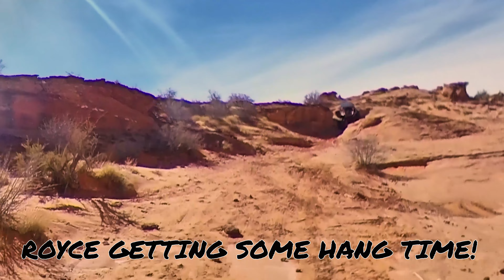UTV Utah/Slikrok Sand Hollow Jamboree 2021 | RZR's, X3's, KRX, Talon, Teryx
The President’s Day Weekend jamboree was put on by UTV Utah and Slikrok Productions. We hung out with the guys from Slikrok and see their portal monsters crawl, HCR, Mad Moose, Revolution Off-Road, UTV Pros, UTV Utah, Gorilla Off-Road, York Motorsports, Viper Machine, and several others!

Day 1 - We helped guide over 100 machines through Double Sammy! Between the rain, different machines, and different skill levels, it made for an interesting time!

Day 2 - We had a smaller group of 3 RZR, 2 X3’s, 3 Kawasaki KRX, and 2 long travel Teryx come do “Milt’s Mile” - we show the highlights of two main obstacles - “Hard Right Turn” and “Hard Left Turn” and then we head over to the top of Double Sammy to play around on “The Chute” and “the V-Notch”. We peer pressure Spenser (White Kawi) into breaking in his brand new KRX the right way! The guys from Viper Machine and York Motorsports show off the incredible crawling ability of their KRX’s!

Machine breakdown:

Ryan - 2021 Rzr Turbo S Velocity 4 seat. 33” GBC tires, System 3 wheels, SSS Skid plate, 33% low gear gear reduction

Royce - 2019 RZR Turbo S Dynamix. 35” Maxxis Roxxzilla tires- sticky compound, HSP Seats, System 3 wheels, 33% low gear gear reduction, SSS skid plate

Eric - 2019 Kawasaki Teryx 4. PRP Seats, 32” Sedona Rockabilly Tires, System 3 wheels, SSS skid plate, FTGU clutching, HCR long travel, King shocks.